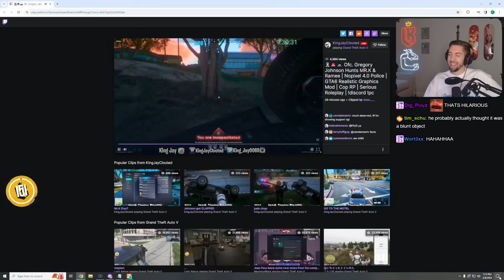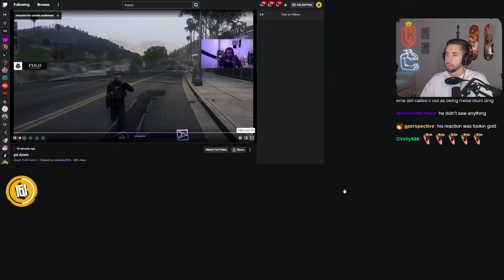Mr. K Almost Got Arrested After Knocking Out Officer Johnson | Nopixel 4.0